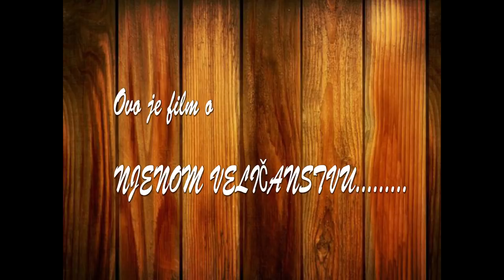Pizza pita rolat | Milica Mihailović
Pizza pita rolat je po mom misljenju lepsi od obicne pice! Pogledajte, napravite i procenite sami!
Sastojci
500 g gotovih kora
2 šolje brašna
4 jaja
1 prasak za pecivo
malo soli
1 šolja ulja
2 šolje jogurta
500 g pečuraka
kečap, oko 100 g
250 g šunke
250 g kačkavalja
origano